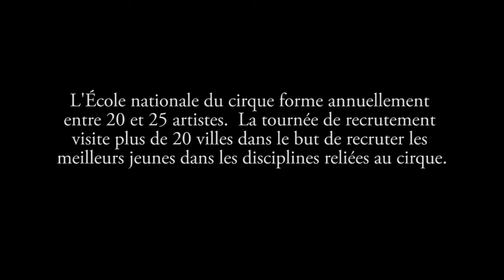La jeunesse canadienne : Faites-en la connaissance - École nationale du cirque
Transcription et un texte descriptif :

00: 00 (9 seconde) Description écrite
L'école nationale du cirque forme annuellement entre 20 et 25 artistes. La tournée de recrutement visite plus de 20 villes dans le but de recruter les meilleurs jeunes dans les disciplines reliées au cirque.
00:09 00:24 Marc Lalonde, directeur général de l'École nationale de cirque de Montréal, explique brièvement le processus d'auditions. En arrière-plan, un artiste qui se pratique au cerceau aérien et un autre artiste soulève sa partenaire dans un exercice au sol.
00:09 (8 secondes)
Marc Lalonde : On fait le tour du pays pour recruter les plus jeunes. Donc, donc on tient des concours d'entrée dans, des auditions, dans plus de, dans vingt villes au Canada
00:17 (7 secondes)
et on a également des concours d'entrée à l'étranger pour recruter effectivement les meilleurs éléments sur, sur d'autres continents.
00:24 00:28 La vidéo est tournée dans les installations de l'École nationale de cirque. On voit l'intérieur d'un immense bâtiment tout en verre  rempli d'accessoires de cirque et d'artistes. Un artiste jongle avec des cerceaux et un parapluie.
00:28 00:29 Une acrobate se pratique à la corde lisse.
00:29 00:32 Gros plan sur le pied d'un artiste qui s'étire avec un élastique d'entraînement. Une jeune fille se pratique au fil de fer.
00:32 00:40  Deux acrobates se pratiquent à la balançoire russe.
00:40 00:59 Encadré au bas de l'écran présente Emma Stone, étudiante à l'École nationale de cirque de Montréal, alors qu'en arrière-plan, un artiste jongle.
00:40 (7 secondes)
Emma Stone : J'ai vu le Cirque du Soleil quand j'avais environ 11 ans et que je faisais de la danse et de la gymnastique et ça m'a tellement inspirée,
00:47 (7 secondes)
ça m'a montré une différence facette de l'art. Donc, j'ai décidé, ma mère a trouvé qu'il existait une école nationale du cirque
00:54 (8 secondes)
et c'est exactement ce que je cherchais dans une école et que je voulais faire. Donc, j'ai décidé de passer une audition et heureusement j'ai réussi et me voici aujourd'hui!
00:59 01:02 Gros plan d'Emma Stone à l'École nationale de cirque.  Des artistes s'entraînent à l'étage plus bas.
01:02 01:06  Prise de vue d'Emma Stone qui s'entraîne au trapèze ballant.
01:06 (7 secondes)
Sasha Bachman : J'ai comme cherché dans l'Internet un peu partout dans le monde pour une école de cirque. L'École nationale ici était
01:06 01:12 Prise de vue d'Emma Stone qui s'entraîne au trapèze ballant.
01:13 01:19 Gros plan de Sasha Bachman, étudiant à l'École nationale de crique de Montréal. En arrière-plan, trois artistes s'entraînent.
01:13 (6 secondes)
 comme, c'est ici que je me plais le plus; la meilleure école pour moi personnellement.
01:19 01:27 Prise de vue d'Emma Stone qui s'entraîne au trapèze ballant.
01:19  (7 secondes)
Emma Stone : La première fois que je dois faire un mouvement plus compliqué, je ressens toujours de l'adrénaline et chaque jour, encore aujourd'hui,
01:25 (5 secondes)
les plus petites choses me font toujours peur la première fois que je les essaie. Mais après la première fois,
01:27 01:30 Gros plan sur Emma Stone
01:30  01:48  Prise de vue d'Emma Stone qui s'entraîne au trapèze ballant.
01:30 (9 secondes)
je me dis OK, c'est correct, refais-le. Travailler sur de nouveaux mouvements c'est définitivement, définitivement effrayant.
01:39 (4 secondes)
J'adore ce que l'école nous pousse à faire, elle nous fait prendre des risques et

01:43 (5 secondes)
réaliser que l'on peut faire ce que la plupart des gens diraient qu'il est impossible de faire.
01:47 01:55  Prise de vue du sol de Sasha Bachman qui s'entraîne en équilibre.
01 :47 (8 secondes)
Sasha Bachman : Moi, personnellement je m'entraîne... à peu près huit heures par jour. C'est plus les muscles qui sont vraiment, qui sont juste fatigués.
01:55 01:59  Gros plan sur Sasha Bachman.
01:55 (4 secondes)
Spécialement le soir quand on arrive chez nous, des fois même après neuf heures
01:59 (7 secondes)
parce qu'on a des cours académiques le soir. Après l'école on est très fatigué pis on fait pas beaucoup de choses le soir. J'arrive chez moi,
01:59 02:05 Prise de vue de Sasha en équilibre. En arrière-plan, cinq étudiants